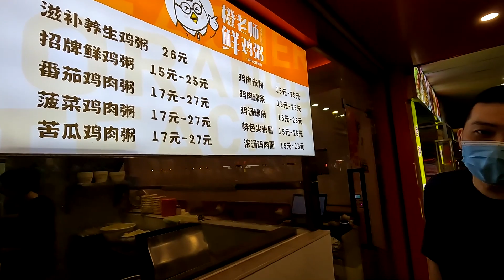复购超70%的汕头苦瓜鸡粥，1碗40元吃撑2人，老板公开烹饪全过程